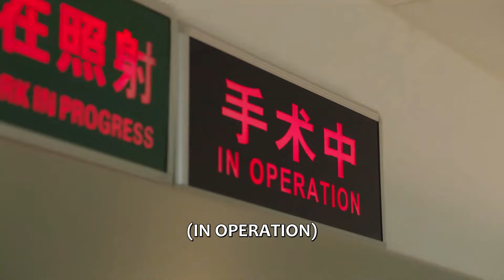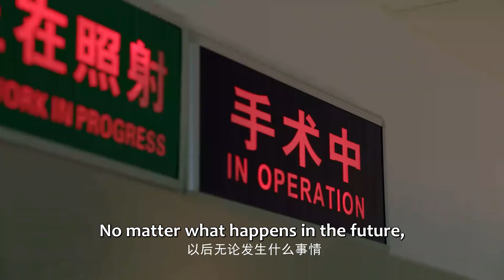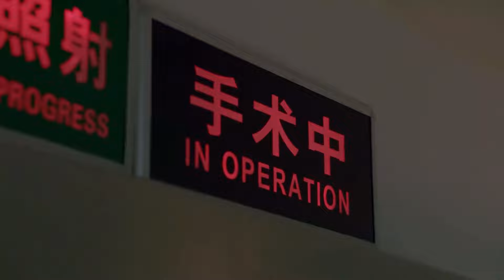丈夫出轨，和小三偷偷转移妻子家产，妻子回国开始复仇计划！【再遇两个他 Meet With Two Souls】